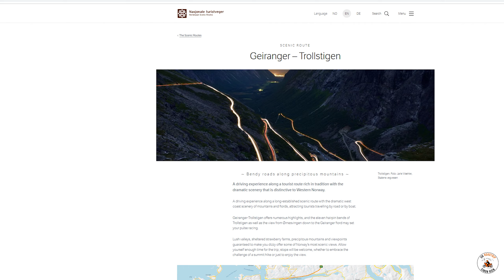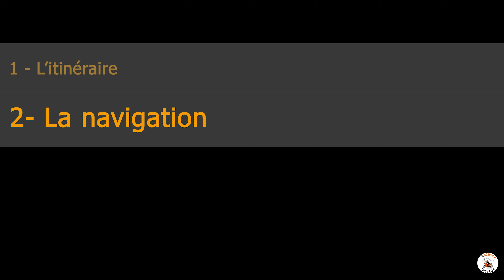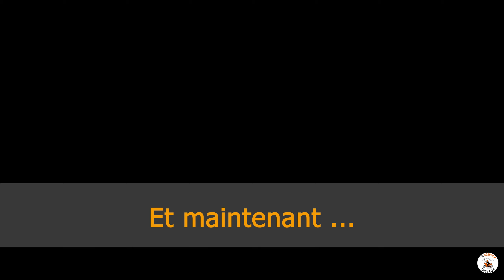Mission NordKapp - Les coulisses du voyage, Nos réponses à vos questions.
Nous avons découvert  la Norvège en moto à travers les 12 épisodes de notre roadtrip de l'été 2022.
Salon-de-Provence - Cap Nord - Salon-de-Provence. 11 200 km. De la France au Cap Nord et retour, en 22 jours.
Dans chaque épisode , nous avons voulu vous partager les plus belles routes de Norvège et vous aider à constituer votre propre itinéraire.
Aujourd'hui, c'est un numéro spécial qui récapitule tous les aspects pratiques.

Si vous voulez utiliser nos roadbooks journaliers, les gpx sont disponibles via Visu GPX. Si vous les partagez, vous devez nous citer comme auteur. Voici les liens :

532 km · D+6420 m ·

505 km · D+5030 m ·

538 km · D+5690 m ·

579 km · D+4410 m ·

473 km · D+4750 m ·

399 km · D+3030 m ·

540 km · D+3640 m ·

375 km · D+1710 m ·

484 km · D+5400 m ·

331 km · D+2280 m ·

372 km · D+4210 m ·

427 km · D+4330 m ·

338 km · D+2380 m ·

392 km · D+5940 m ·

264 km · D+3240 m ·

288 km · D+3170 m ·

419 km · D+5230 m ·